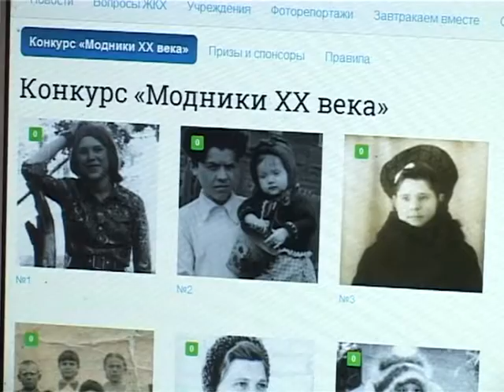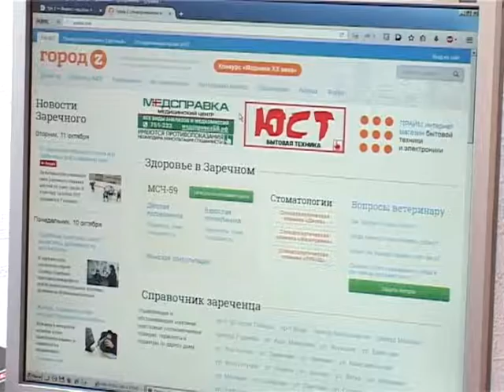Телерадиокомпания «Заречный» дарит билеты на культовую дискотеку